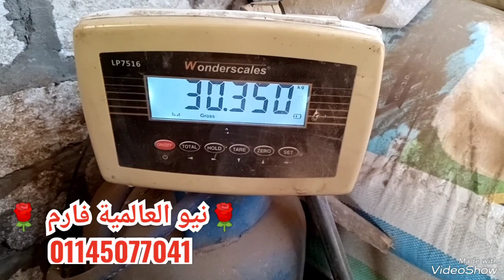خروف عيد الاضحى ٢٠٢٤